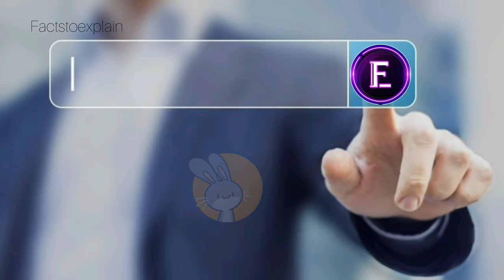Manoj Dey Biography in Hindi | Manoj Dey Lifestyle | Motivational Video @ManojDey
Manoj Dey Biography in Hindi | Manoj Dey Lifestyle | Motivational Video

आज हमारा चैनल " Filmein " आपको एक ऐसे शख्स के बारे में बताने जा रहे हैं जो जीरो से हीरो बन गया है।
उन्होंने दिन-रात मेहनत करके अपनी जिंदगी बदल ली।
आपको बता दें कि मनोज डे एक भारतीय सोशल मीडिया इन्फ्लुएंसर मोटिवेटर और यूट्यूब पर ब्लॉगर हैं।
जो अपने यूट्यूब चैनल पर यूट्यूब टिप्स, टेक्नोलॉजी और ब्लॉग वीडियो अपलोड करता है।
आइए हम आपको उनकी जीरो से हीरो बनने तक की कहानी बताते हैं, अगर आप उनकी पूरी कहानी जानना चाहते हैं तो इस  वीडियो को आखिरी तक देखे।

manoj dey
manoj dey biography in hindi
manoj dey success story
manoj dey lifestyle
manoj dey interview
manoj dey vlogs biography
manoj dey fake